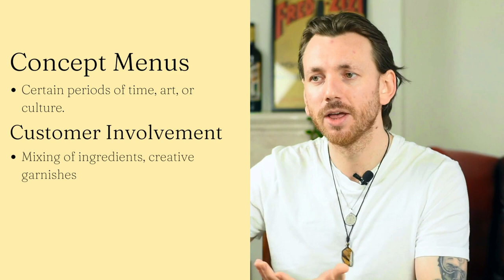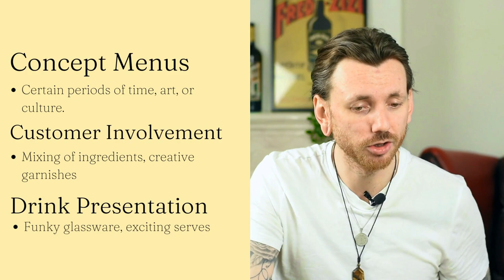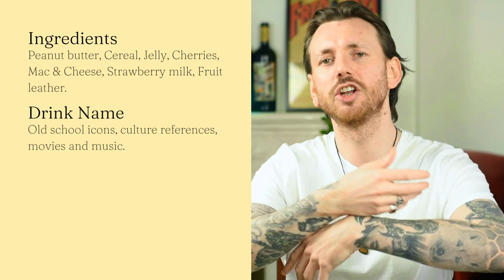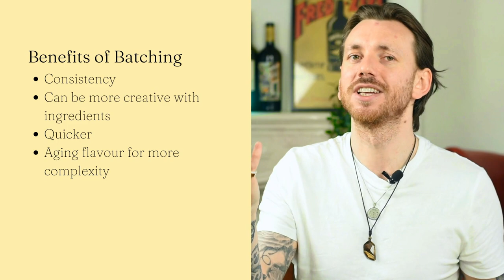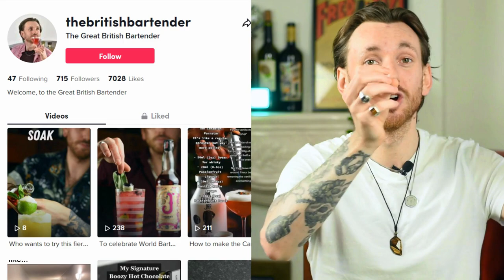9 Cocktail and Drink Trends of 2023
It’s that time of year again! That time of year when I create a list of the predicated drink and cocktail trends for the year ahead.

links to my filming equipment

MY FILMING EQUIPMENT:
Lighting 1
Lighting 2
The candle

Lighting 1
Lighting 2
The candle

Chapters:

00:00 Intro
00:10 Trend 1
02:19 Trend 2
04:58 Trend 3
07:30 Trend 4
08:29 Trend 5
09:31 Trend 6
11:14 Trend 7
11:47 Trend 8
12:21 Trend 9